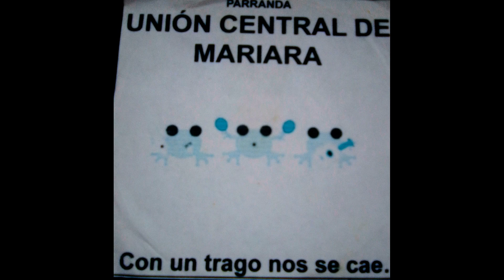Parranda La Union Central De Mariara - La Negrita Marisol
PARRANDA LA UNION CENTRAL DE MARIARA DEL MUNICIPIO MARIARA ESTADO CARABOBO VENEZUELA. MERTOS A TODOS SUS INTEGRANTES.